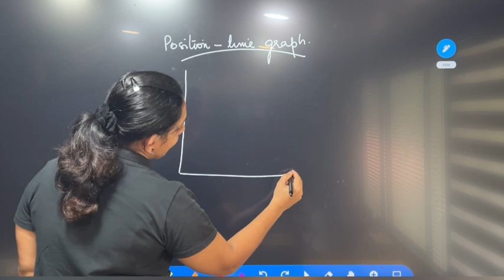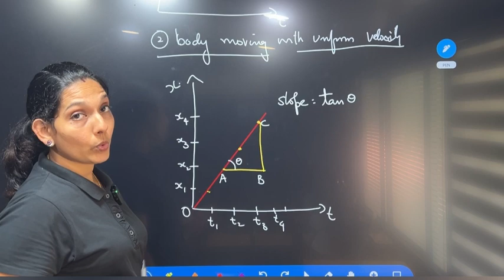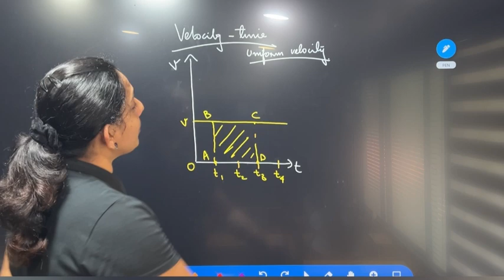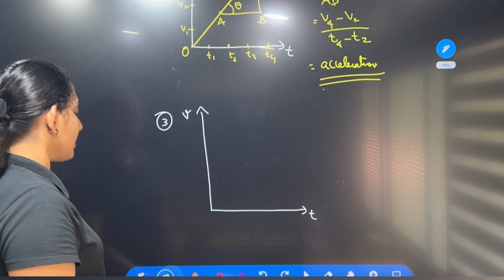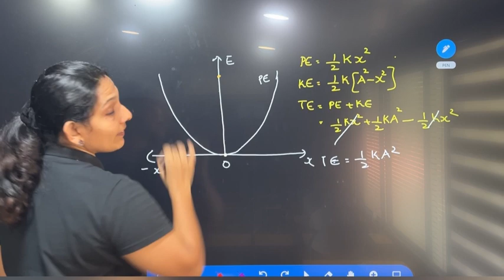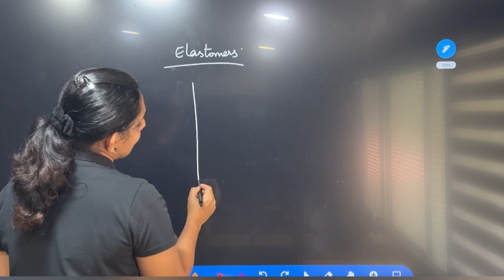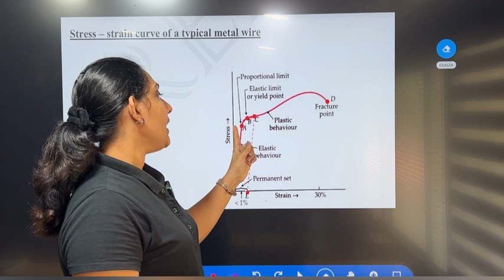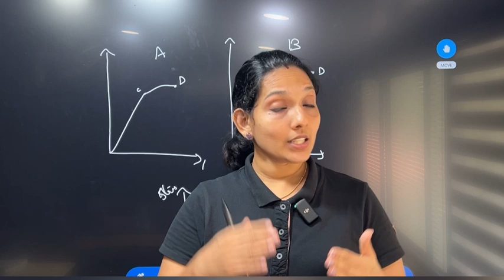Plus One Physics || Improvement ||പരീക്ഷയ്ക്കു ചോദിക്കുന്ന graphs ഇതൊക്കെയാണ് 🔥🔥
Join this link for Notes